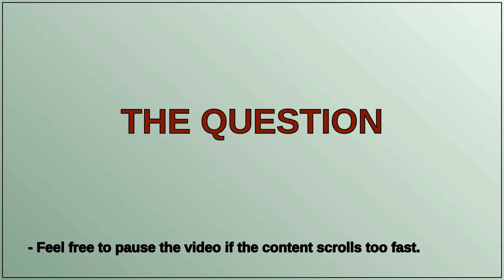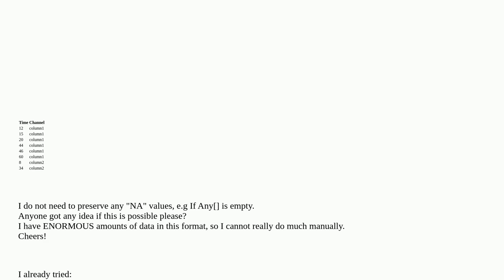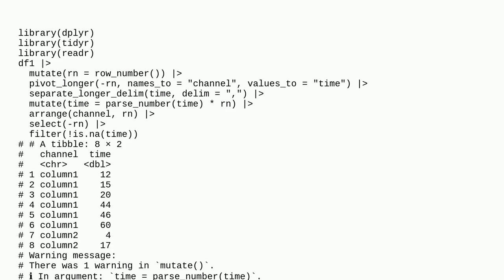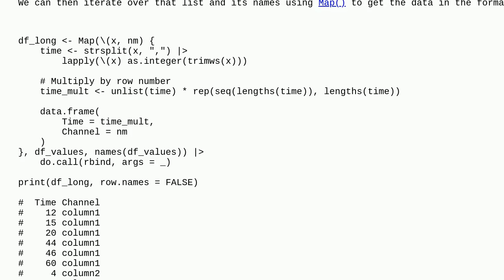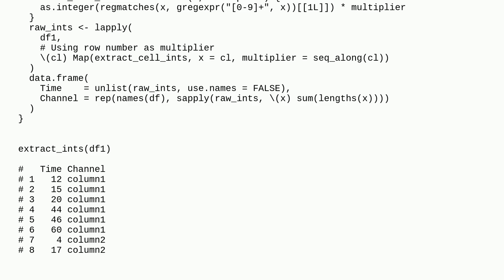extract integers from characters in R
A special thanks goes out to the community

  data-transform r string dataframe